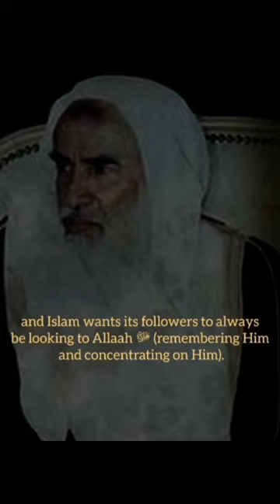𝗜𝘀𝗹𝗮𝗺 𝗵𝗮𝗱 𝗳𝗼𝗿𝗯𝗶𝗱𝗱𝗲𝗻 𝗺𝘂𝘀𝗶𝗰? Why ?reminder